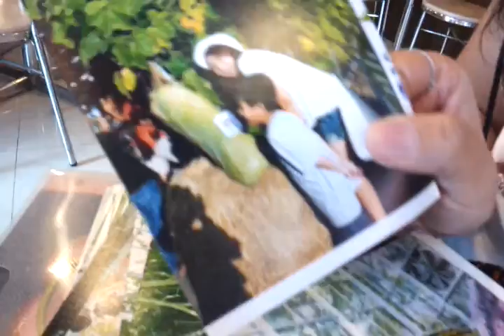coffee maker.mp4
this VDO was took at Coffee maker coffee shop...with mates from PCX club southern